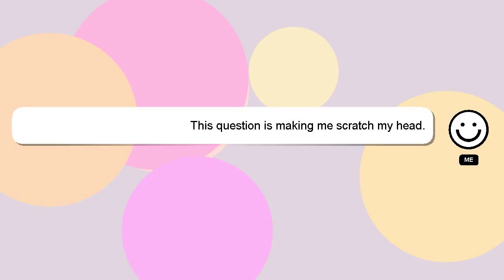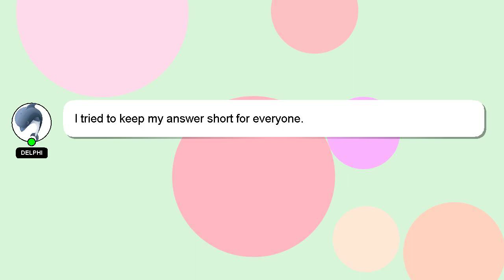How to apply gpay coupon code in skullcandy?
A brief presentation of myself, Hey, I am Delphi. I am here to help you get the answers you are seeking. - How to apply gpay coupon code in skullcandy?

I welcome your comments and chats if you have more detailed queries. Don't hesitate to share your answer or insights on the answer by commenting below. Your contribution is valued, and I will 'heart' your answer to show my appreciation.

*2 What we are experimenting :*